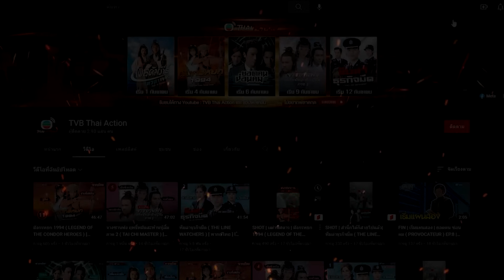ก๊อตฟาเธอร์แห่งเซี่ยงไฮ้ ( ONCE UPON A TIME IN SHANGHAI ) [ พากย์ไทย ] EP.9 | TVB Thai Action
เจ้าพ่อการพนันแห่งภาคตะวันออกเฉียงเหนือ อวี๋เจิ้นไห่ (เจิ้งเซ่าชิว) ท้าทายกับเศรษฐีเซี่ยงไฮ้ เฝิงจื่นเย่า (พานจื้อเหวิน) ต้องการเรียกคืนคาสิโนที่เสียไปก่อน หน้านี้ อวี๋เจิ้นไห่ได้พบกับน้องสาวหัวหน้าแก๊งค์ ซูชีเฉี่ย (เจิ้งหวิ่ยหลิน) และเปิดเผยแผ่นการชั่วร้ายของคู่หมั้นของเธอกวาซื่อเหวย (หลัวเจียเหลียง) ที่กำลังวางแผ่นจะฆ่าเธอ ซูชีเฉี่ยตกลุ่มรักอวี๋เจิ้นไห่ แต่อวี๋เจิ้นไห่ยังลืมแฟนเก่าไม่ได้ สองคนจะได้เป็นคู่รักกันหรือไม่ หมุ่นหล่อ เหวินเฉียง (เฉินจี่นหง) ได้รับความช่วยเหลือจากฟางเยี่ยนเหวิน (กวาเซ่าหวิน) เตินลี่ (หลินเจีนต้น) และเสียงกุ่ย(ลวิ่ฟาง) กลายเป็นดาวเซี่ยงไฮ้ทันที เหวินเฉียง ร่วมทำธุรกิจกับกวาซื่อเหวย และใส่ร้ายป้ายสี อวี๋เจิ้นไห่ โชคดีที่มีเฉียง ช่วยไว้ให้รอดตายจากไฟไหม้ และหนีไปฮ่องกง เฉียงได้แต่งงานกับลูกสาวเหวยเฉินเฉิน (เฉินซงหลิง) ลี่จึงต้องเก็บความรักที่มี ต่อเฉินเฉิน ไว้ในใจ เหวยทำงานให้กับคนญี่ปุ่น ฆ่าพี่น้องประเทศเดียวกัน เฉียงไม่พอใจเลิกกับเฉินเฉิน หลังจากเฉียงไปที่ฮ่องกงแต่งงานใหม่กับเจียงจื่อจวิน (เหลียงเสี่ยวปิน) เหวยตามฆ่าเฉียงถึงฮ่องกง เฉียงรอดตายมาได้ แต่เจียงจื่อจวินเสียชีวิตในระหว่างการต่อสู้ เป็นสาเหตุให้เฉียงร่วมมือกับไห่ เพื่อแก้แค้นให้เจียงจื่อจวิน

นักแสดงนำ : เจิ้นเซ่าชิว, เจิ้งหวิ่ยหลิน, เฉินซงไห่, เฉินจี่นหง, หลินเจีบต้น, พานจื้อเหวิน, เจิ้งเส้าชิว
ผู้กำกับ : เจาหยูต้ง